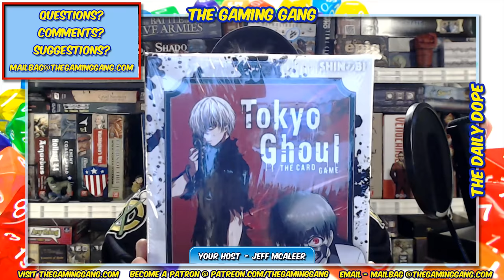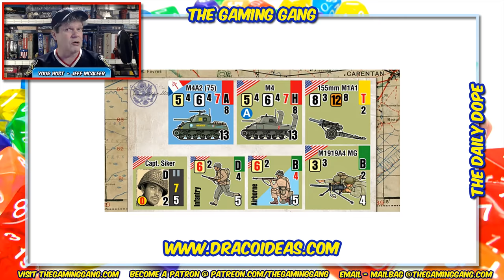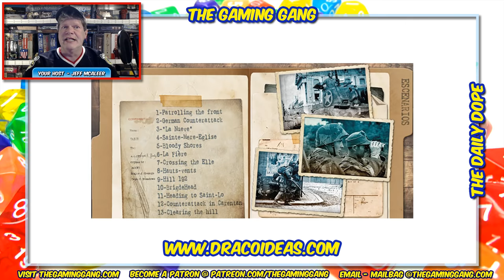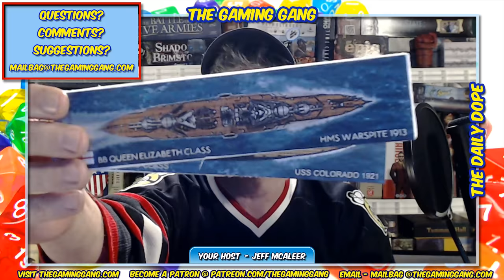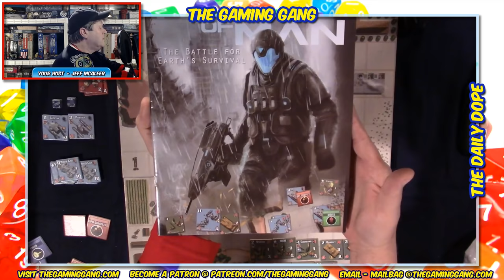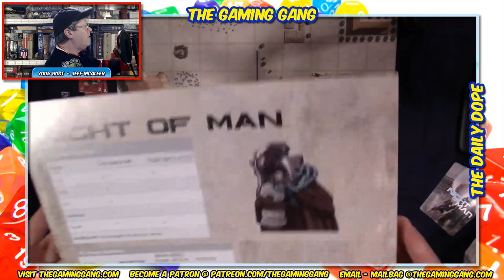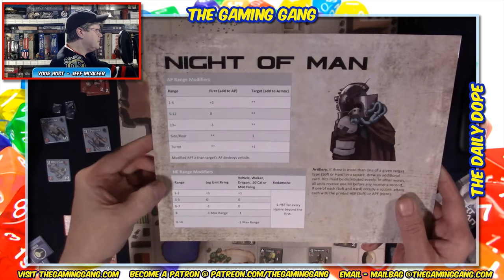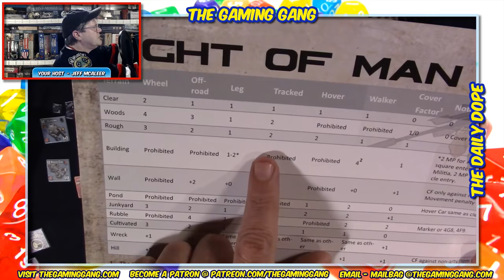Night of Man - How to Play on The Daily Dope #28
Jeff gives an overview of the gameplay of Flying Pig Games' Night of Man and discusses introducing his nephew Cameron and his friends to the classic Fletcher Pratt's Naval War Game. Plus news from GreenBrier Games, Draco Ideas, and SlugFest Games.

01:08 Show open
13:00 Gaming news of the day
24:45 Jeff talks about introducing his nephew Cameron and his friends to the classic Fletcher Pratt's Naval War Game
43:00 A look at Night of Man from Flying Pig Games